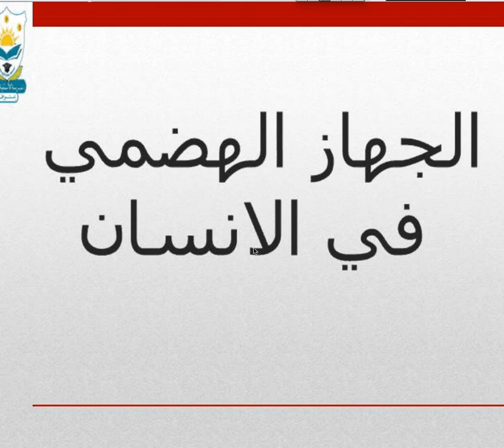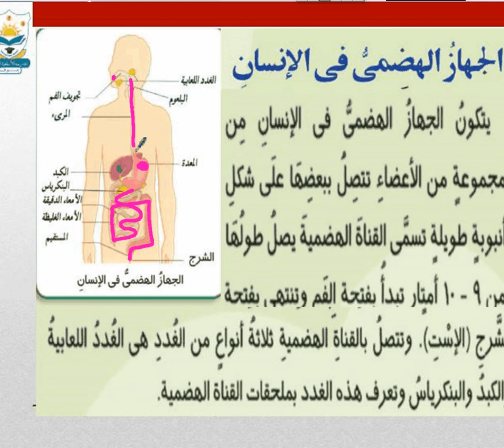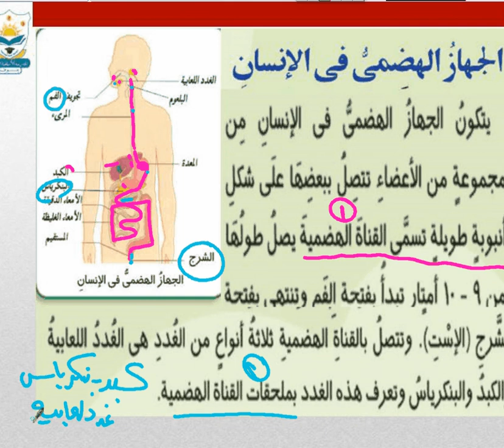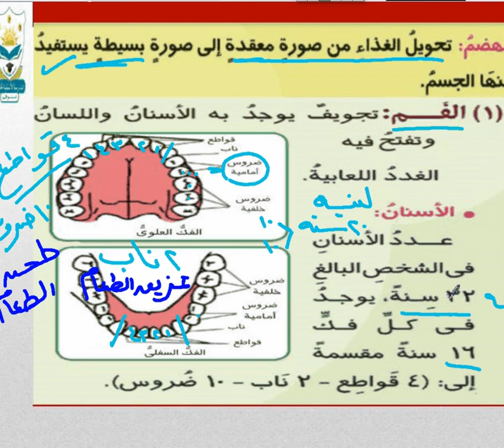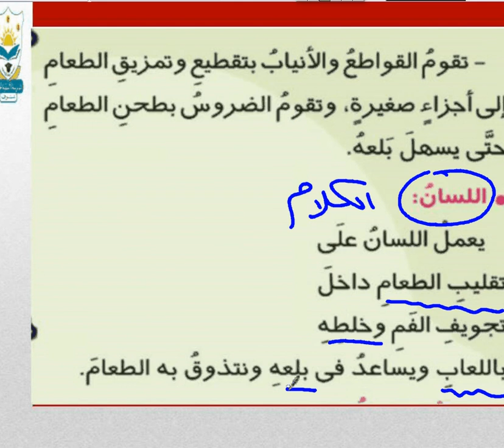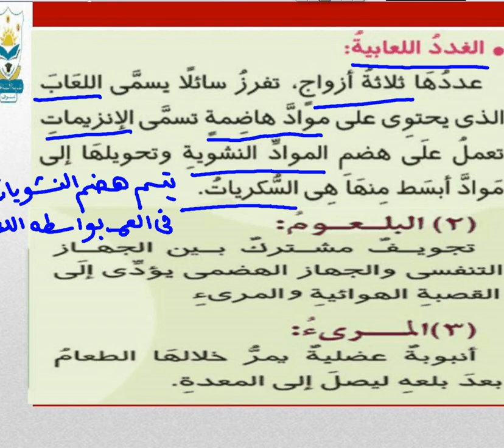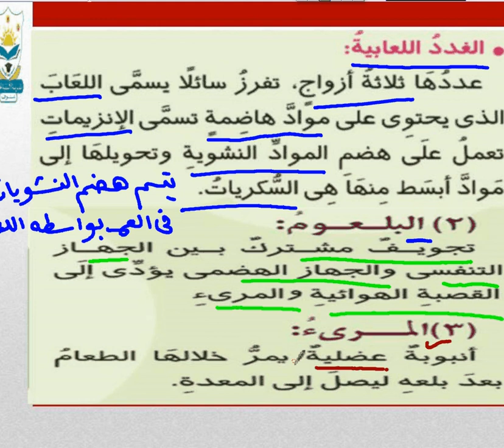الجهاز الهضمي في الانسان 4أ علوم أ. دعاء بدر